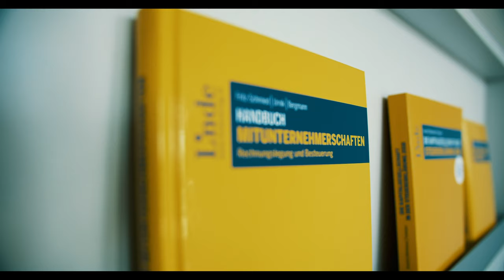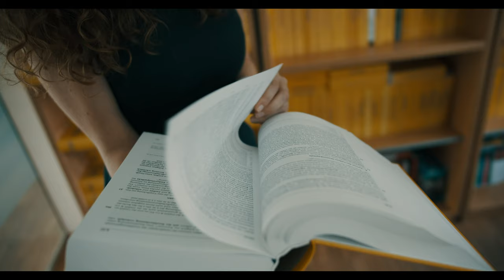Linde Verlag ~ Imagevideo (Voice over 2019)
Der Linde Verlag Ges.m.b.H. ist ein österreichischer Fachverlag in Wien, der 1925 als deutscher Industrieverlag und Versandbuchhandel Spaeth & Linde in Berlin gegründet wurde und infolge von Einwirkungen des Zweiten Weltkrieges ab 1944/45 seine Verlagsaktivitäten in seine österreichische Niederlassung verlagerte. Zum heutigen Verlagsprogramm gehören Bücher, Zeitschriften, Neue Medien, Online-Angebote und Seminare, wobei die Schwerpunkte in den Bereichen Steuerrecht, Finanz- und Rechnungswesen, Recht (insbesondere Wirtschaftsrecht) und Betriebswirtschaft liegen.